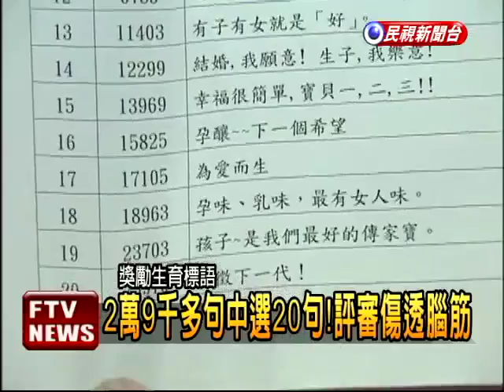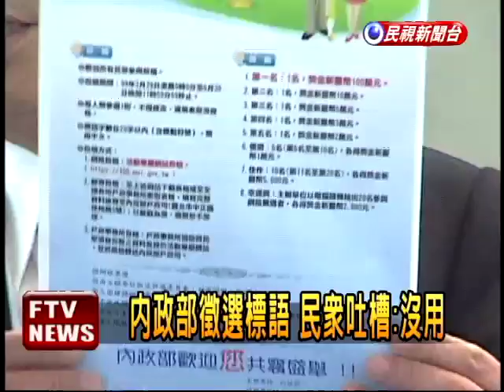獎勵生育標語 20名入圍公佈－民視新聞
【民視即時新聞】為鼓勵國人多生小孩，內政部提供100萬徵求「催生口號」，24日評審委員公佈前20名入圍口號，其中「生，就對了」，「為愛而生」幾句，因為簡潔有力，朗朗上口，深獲評審青睞。不過，有民眾吐槽說，光喊口號沒用，改善經濟才有效。